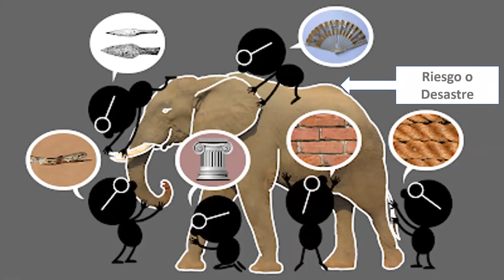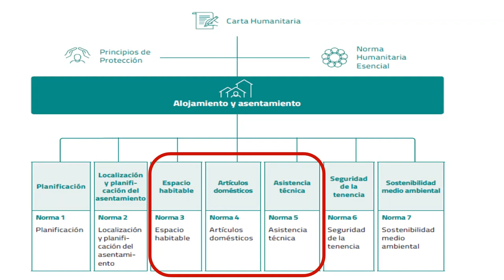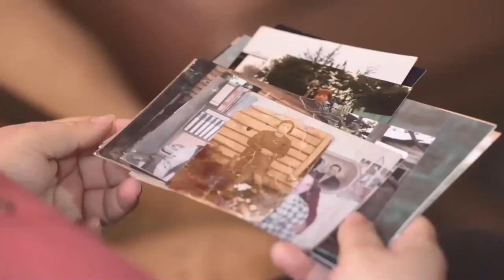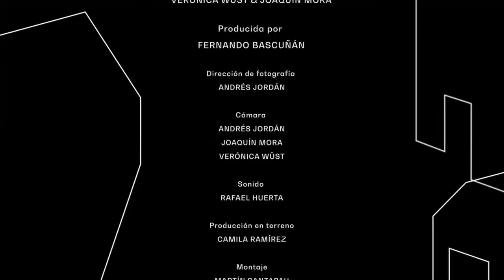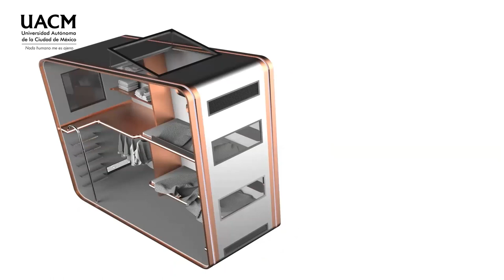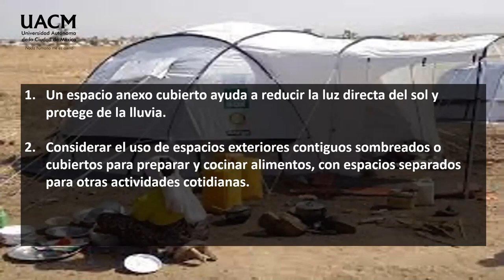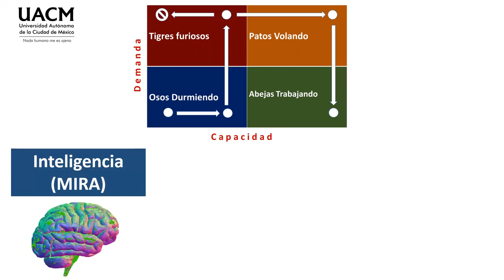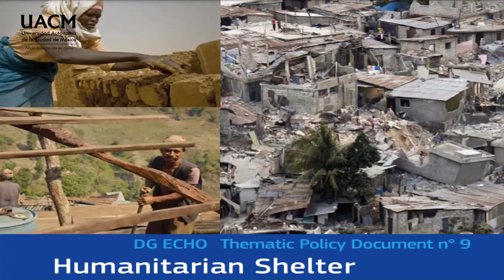19 Asistencia técnica para el alojamiento y asentamiento en desastres